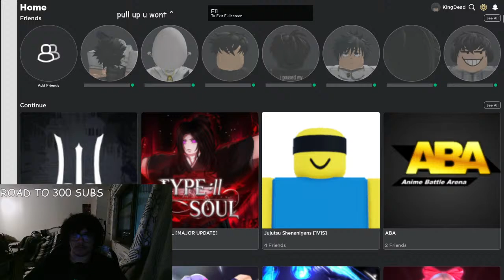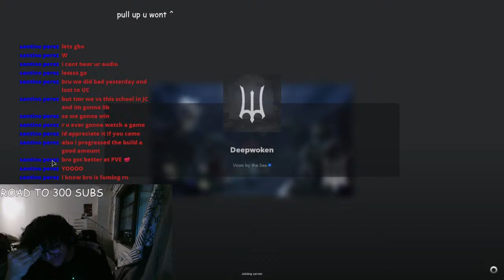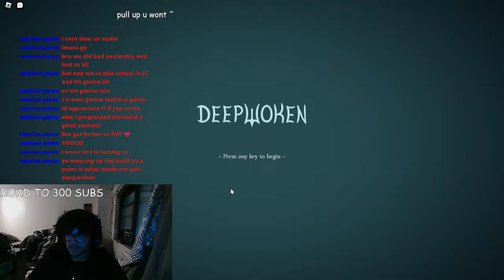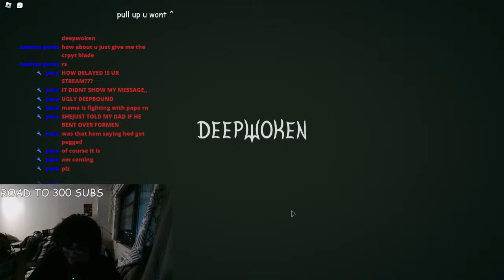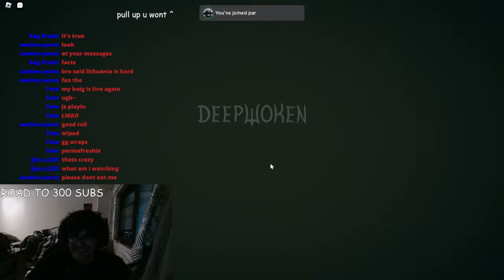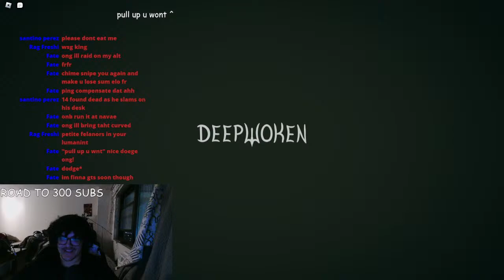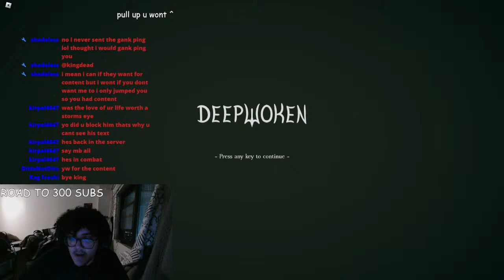Progressing NEW compy chime build | Deepwoken Live